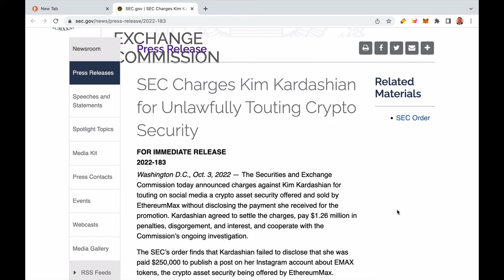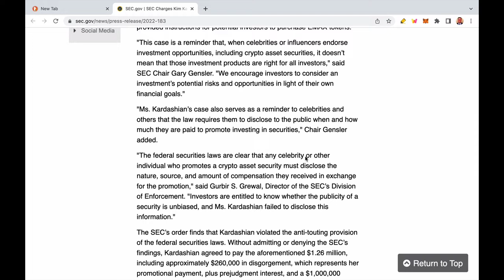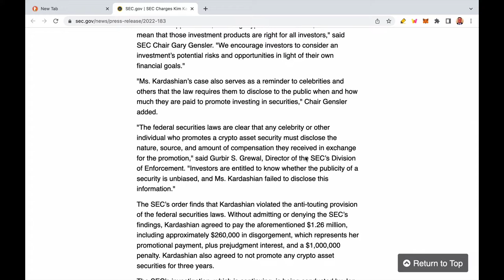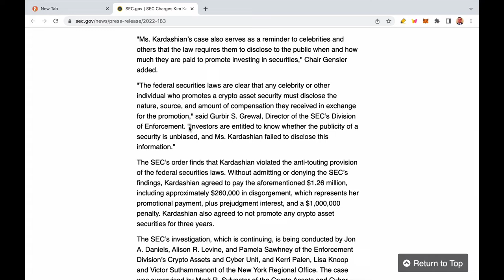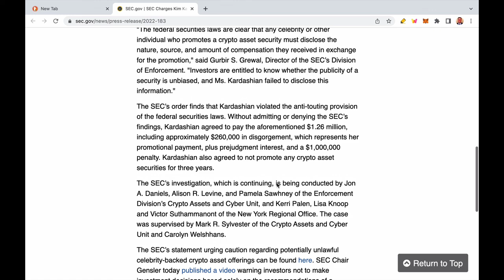Keeping up with the Kardashians - Crypto version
(damages cases and enforcement actions in excess of $100,000).  NOTE: We do not handle these cases on a contingency fee basis.  Defendants must be located in California or Arizona. [over 695 videos and growing].

KEEPING UP WITH THE KARDASHIANS - CRYPTO INFLUENCING!

Celebrities and others are using social media networks to encourage the public to purchase stocks and other investments.  These endorsements may be unlawful if they do not disclose the nature, source, and amount of any compensation paid, directly or indirectly, by the company in exchange for the endorsement.  The SEC’s Enforcement Division and Office of Compliance Inspections and Examinations encourage investors to be wary of investment opportunities that sound too good to be true.  We encourage investors to research potential investments rather than rely on paid endorsements from artists, sports figures, or other icons.